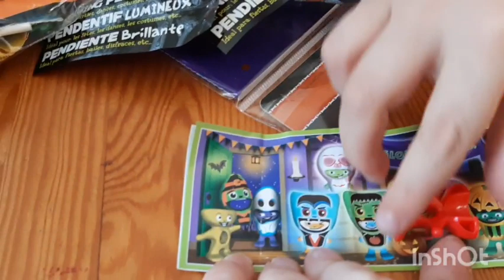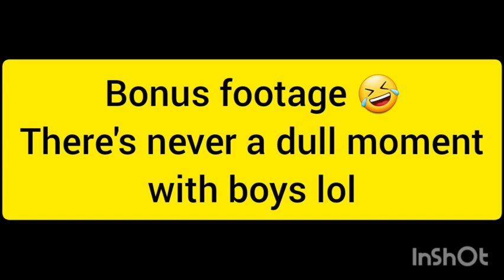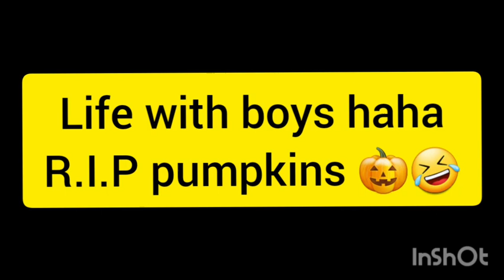HAPPY HALLOWEEN 2020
Join me for coffee every morning and a chat!

I hope everyone had a fun filled Halloween! We had a fun, busy filled day! Lots of treats and no tricks. have an amazing day my friends!!